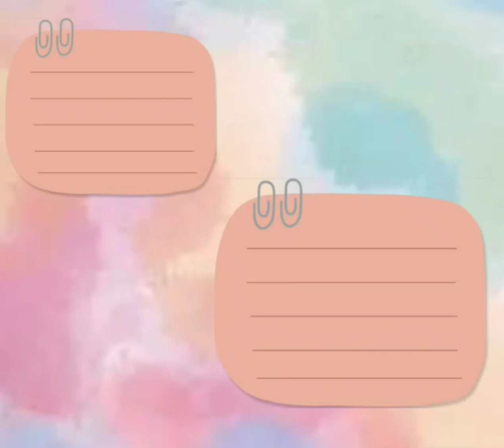TAPPS 🏫 Pre - Annual Day Practice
PART - 1
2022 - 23